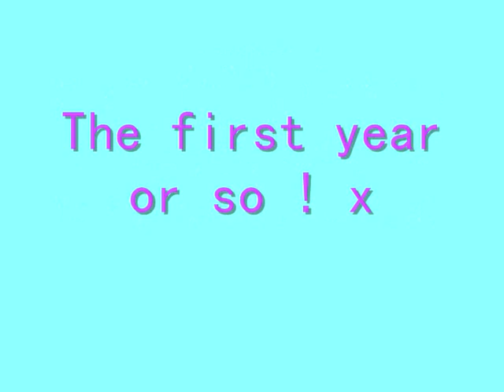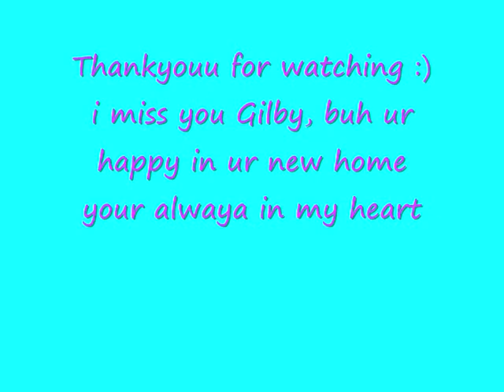compertion video.wmv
compertion vidoe emily hancock